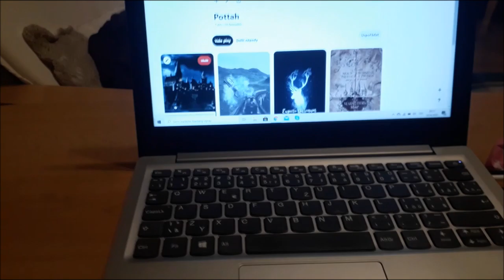Harry Potter & Hogwarts sketch // Paint with me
Hope you'll like my magical sketch session
Love ya!